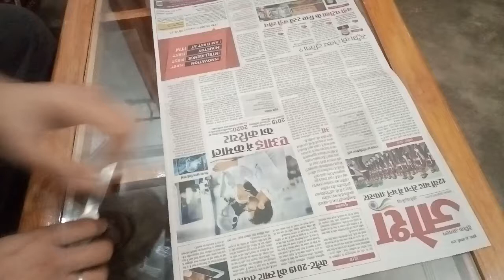How to make newspaper tubes | easiest way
This way u can make newspaper tubes easily..
In upcoming vedios i will make u learn more easy tricks to make things from newspaper tubes